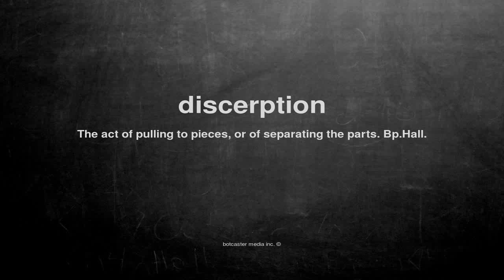What does discerption mean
What does discerption mean in English?